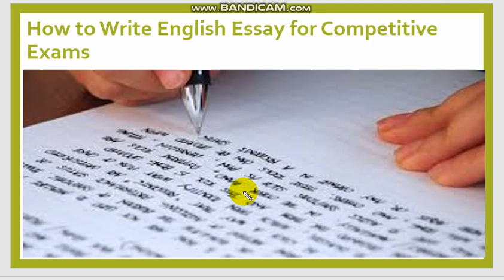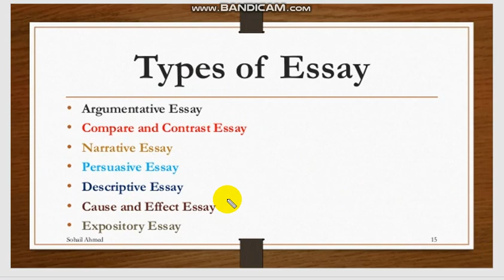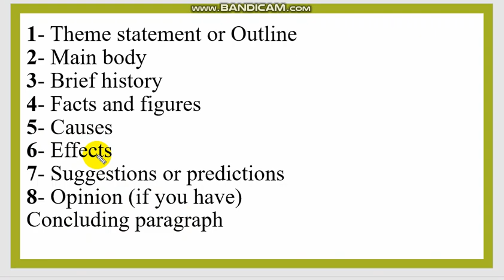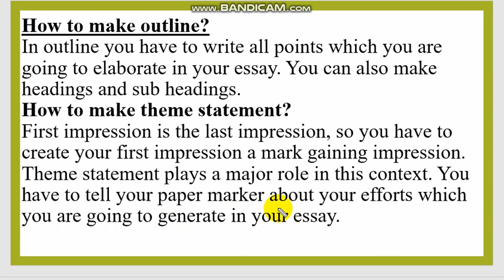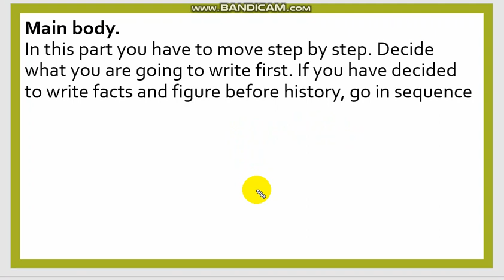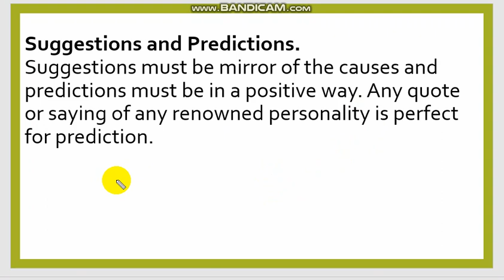How to Essay writing? Essay writing tips? Methods for Essay writing?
AoA
In this video we will be learnt how to Essay writing in any competitive exams.